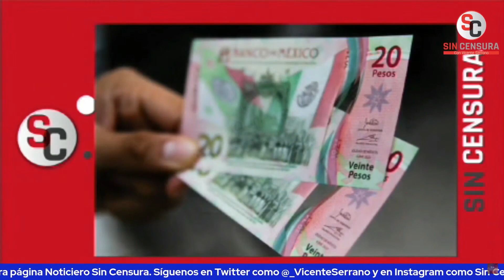UIF NO HALLA DINERO DE GARCÍA LUNA PORQUE FUE TRIANGULADO A PARAÍSOS FISCALES, EXPLICA PACO CRUZ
Pablo Gómez, titular de la UIF, dijo que hasta el momento solo han hallado una cuenta bancaria de $21,000 a Genaro García Luna en México, en contraste con los más de 700 millones de dólares que el gobierno mexicano está reclamando en los Estados Unidos. El periodista y escritor Francisco Cruz explicó que es muy comprensible que no encuentren más dinero porque todo fue transferido a paraísos fiscales, cuentas en África y Suiza